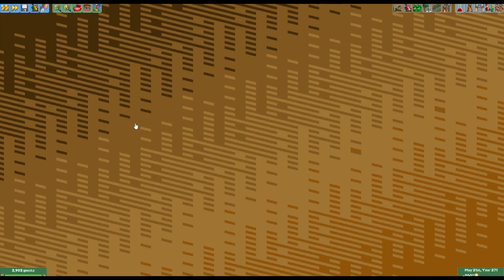OpenRCT2 - Title Sequence Contest 2024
This video features the entries for the Title Sequence Contest in which contestants built parks in hopes to be featured as the opening Title Sequence for OpenRCT2 when you open the game.